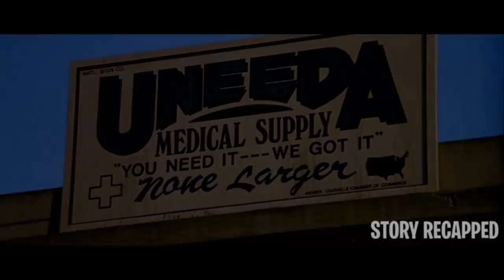Teens Break Into A Cemetery To Fool Around But Get Caught In Chemical Substance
In a small medical supply warehouse in Louisville, Kentucky, two co-workers talk about the Night of the Living dead—an alleged true story. Apparently, a company accidentally spilled a chemical substance into a morgue, reanimating the corpses back to life. Despite fixing the problem, the army mistakenly sent the remaining living dead to the medical supply warehouse. With nothing to do, the two co-workers check out the corpse, unleashing another round of zombies that might take over the world.